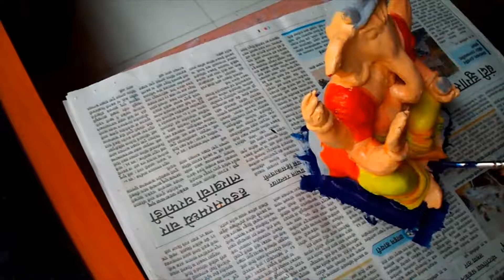Ganesh Festival Special PART 2 | How to paint Eco-friendly clay Ganesha Idol using acrylic colors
This video is specially made for Ganapati Festival. How to paint a Ganesha idol that we have made using clay for Ganesh Festival. Easy way of painting Ganesha idol with the fabrica acrylic colors. It is very useful for beginners.

Material that I have used :

Fabrica Acrylic Colors

Acrylic Metalic Colors

Artistic Cluster
KEEP WATCHING